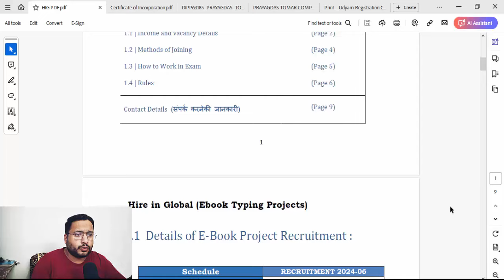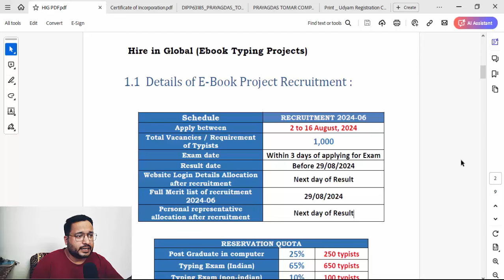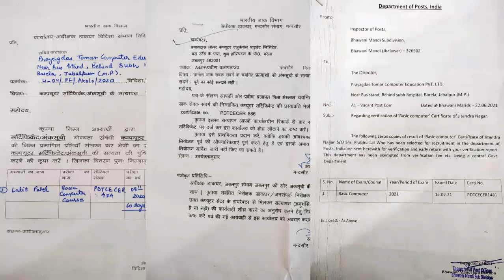🚀My Last Video On HIG | I Personally Dont Trust on HIG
📲 हमारे विभिन्न सोशल मीडिया प्लेटफार्म 👇
hire in global typing work fake or real malayalam,
hire in global typing work mobile se kaise kare,
hire in global me approval code kaise nikale,
hire in global approval code kaise nikale,
hire in global apply kaise kare,
hire in global approval code to join without exam fees,
hire in global approval code for free registration